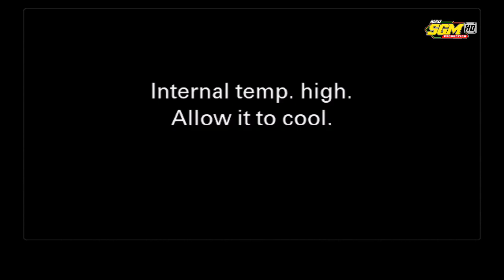Lagu terbaru Rembulan malam, pingal Full Album AGANZA Musik | Lagu Terpopuler Saat INI | Live Brujul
New SGM Video Production HD/FullHD
Alamat : Wates Rt 1/5 Karangmojo, Tasikmadu, Karanganyar, Jateng